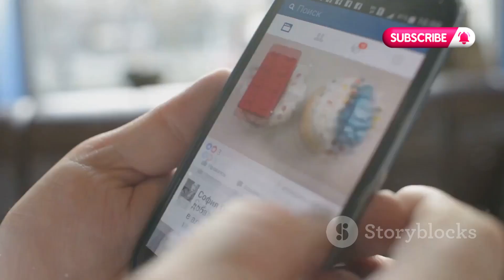JD Vance Couch Story: From Joke to Viral Sensation!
JD Vance Couch Story: How A Joke Turned Into Trending Topic And Was Fact-Checked

🔥 JD Vance’s Couch Story: From Viral Joke to Fact-Checked Sensation! 🔍

In this video, we dive into the fascinating journey of JD Vance’s couch story, which started as a simple joke and quickly became a trending topic across social media and news platforms. 🚀 We’ll break down how this humorous anecdote turned into a viral sensation and explore the fact-checking process that followed. 📊